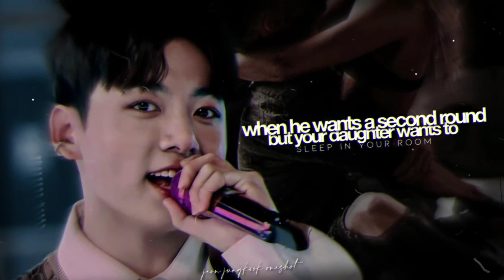when he wants a second round but your daughter wants to sleep in ur room | jungkook oneshot